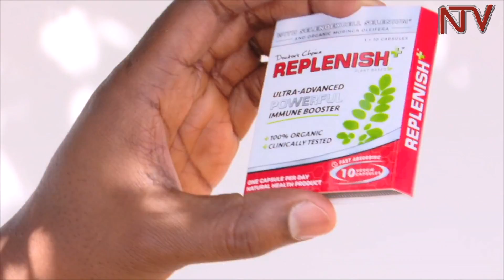Nodding Syndrome drug gives victims hope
The nodding syndrome illness in northern Uganda still rages on. Different government entities are rebooting a response to the problem and the once-closed nodding syndrome center is now functional.

This is the fourth month it has been operation and 25 children are receiving treatment there.

The National Medical Stores and Doctors Choice- a drug manufacturing company based in Uganda- have launched a supplement drug to boost the children’s immunity.

There is no known cause yet of the nodding syndrome but specialists believe the new supplement with Selenium and Moringa could register positive results in the coming three months. The event took place in Odek sub-county, Omoro district